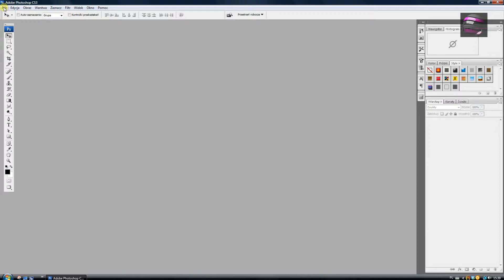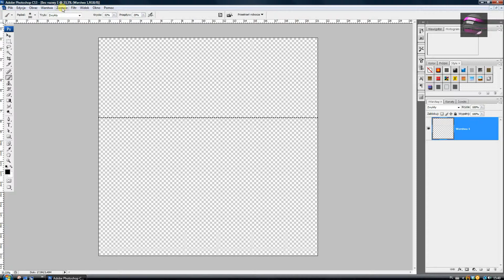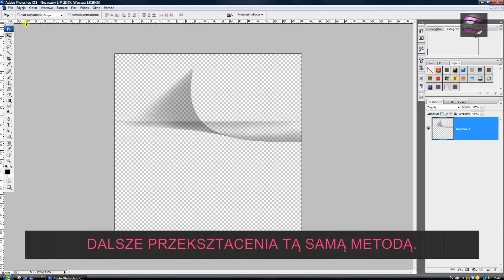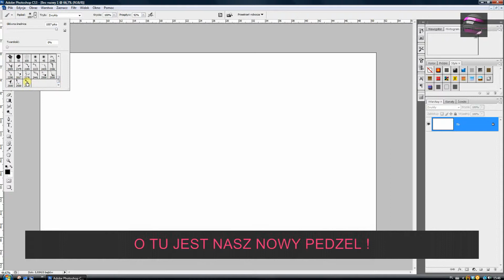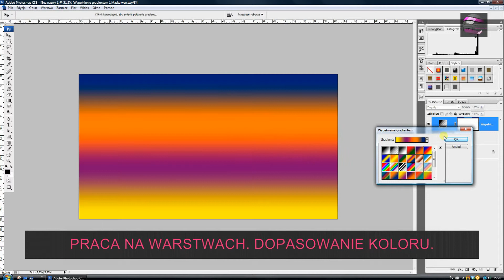PHOTOSHOP. PĘDZEL FRAKTALNY - TWORZENIE. PORADNIK PL.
Jak wykreować i zastosować w programie grafiki 2D własny pędzel o wzorze fraktala, oczywiście według własnego pomysłu. Wszystko z udziałem Photoshopa i tylko Photoshopa. Praktyczny poradnik od A do Z. Dodanie nowego narzędzia do zestawu pędzli systemowych.